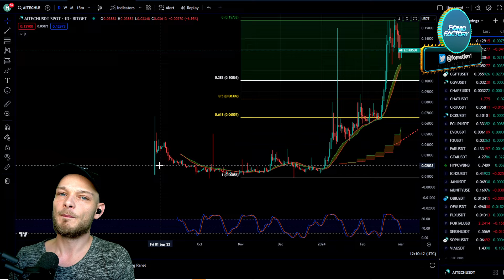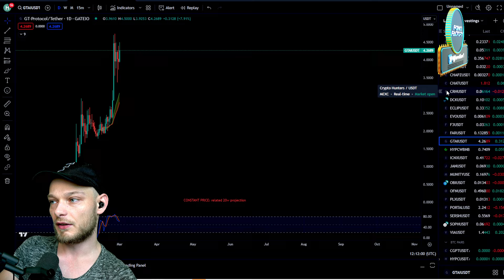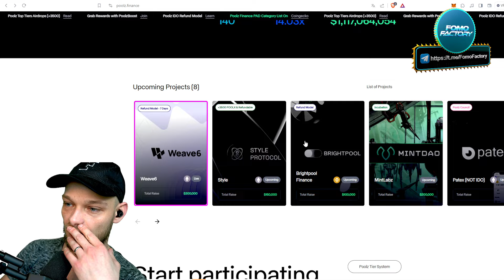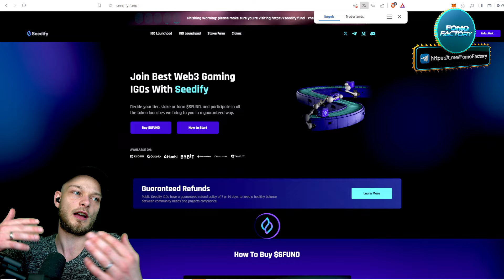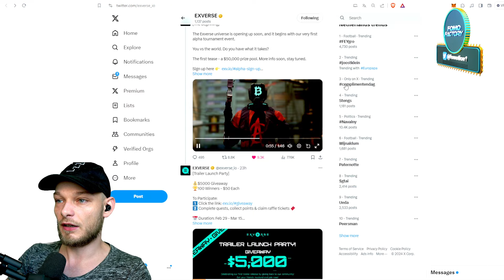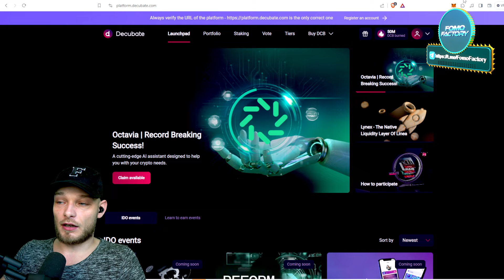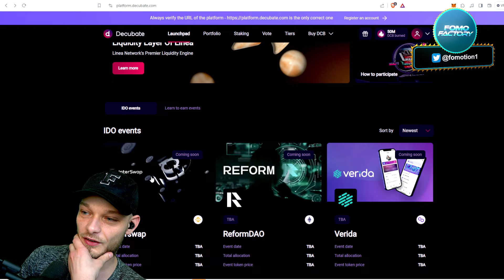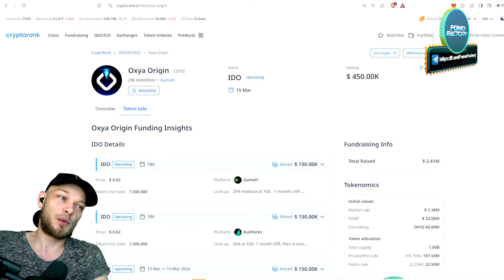New Altcoins Releasing Soon That Could Easily 10X Or More! How To Get In?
🥇 Sign up to Bybit:
👉 A big selection of altcoins
👉 Up to $30,000 Sign up bonus

🥇Get access to exclusive content, private sales, whitelist spots, influencer wallet trackers, early crypto calls and way more

We are now in the stage of the crypto market where new altcoins do a 10x after 10x. Based on the previous bullmarket, this could be way more. But where to look?

0:00 We are gonna make it
0:54 The money is here
4:40 Launchpad 1 + releases
10:05 Launchpad 2 + releases
15:20 Launchpad 3 + releases